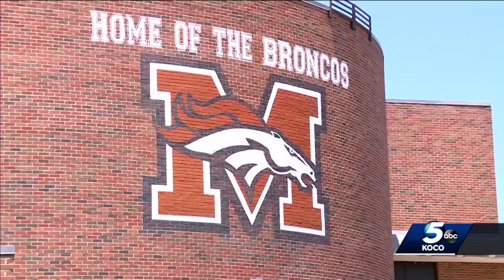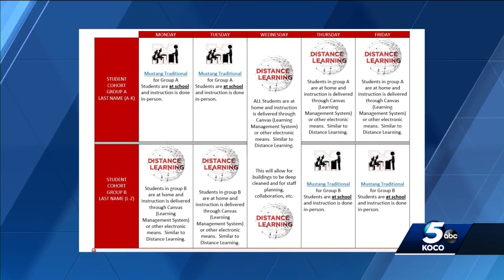Mustang Public Schools will start school with blended instruction for high school students